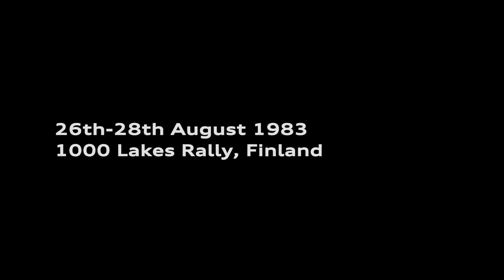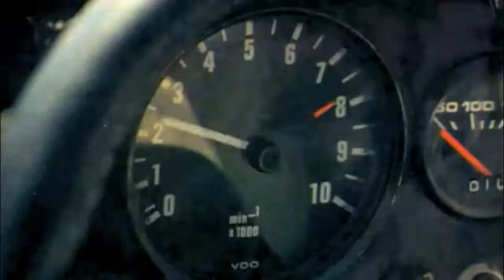87 Audi RS Moments of Truth 1983 Audi quattro®